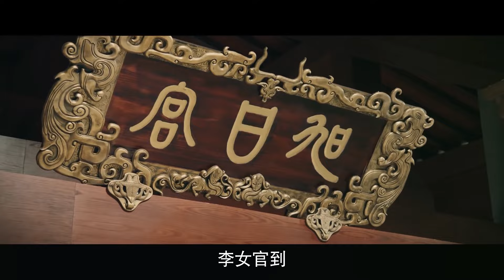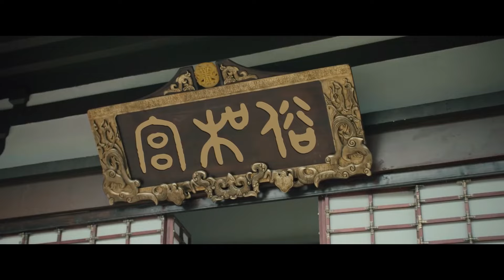💐妄圖火燒，皓鑭一招天女下凡，引起皇宮震動！| 李氏皇后 Chinese Drama#墨雨云间